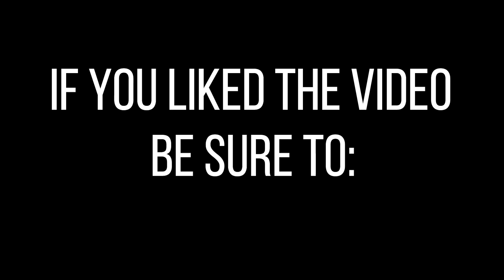Benfica 19-20 Home Kit Leaked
Every night I will be publishing Football Kits Concepts mmade by various designers.